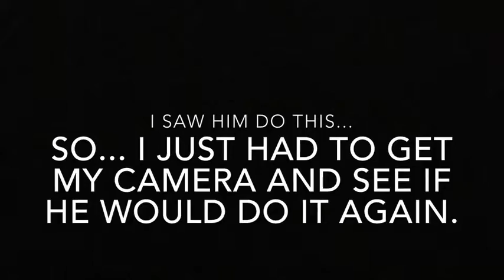Go, Kitty!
Impressive Timothy, impressive.
Cat jumps!